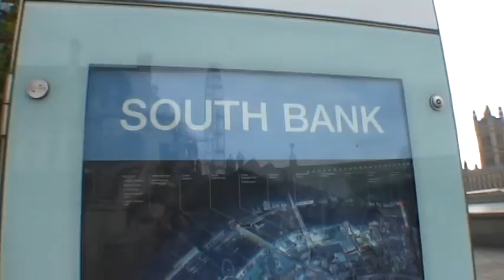HOP & London 2007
Nick, Jack, Emma...and the usual tourists